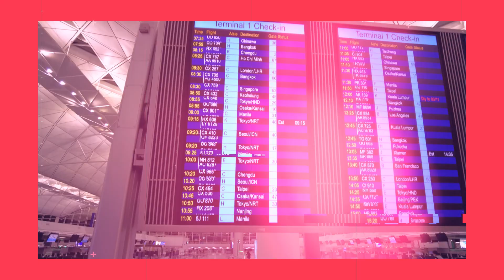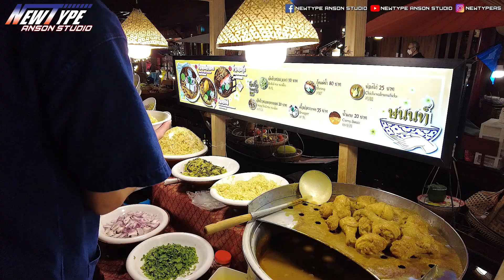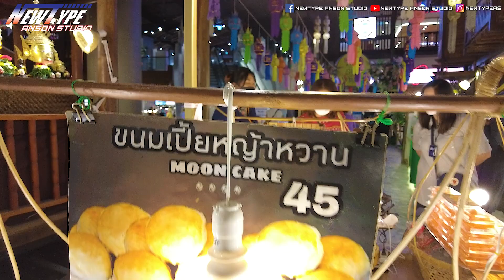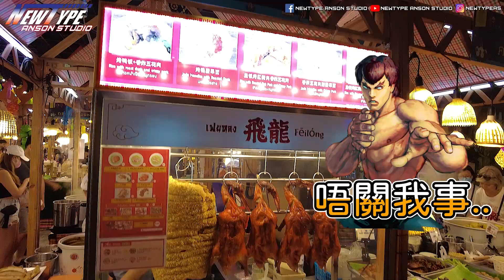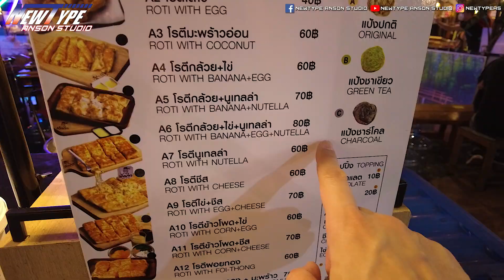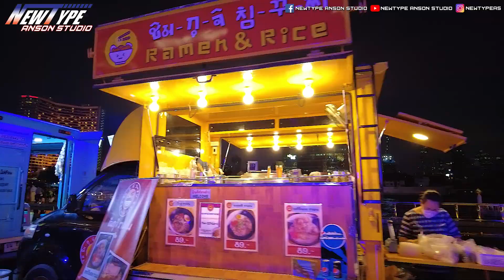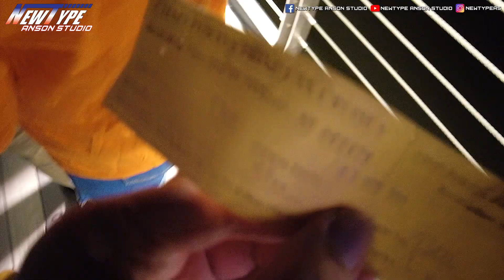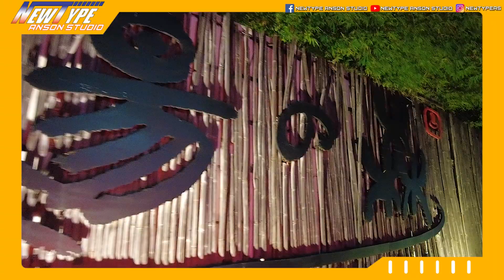2022泰國曼谷之旅 EP.2 | 超興奮ICONSIAM美食攤檔 | 昭柏耶/昭披耶公主號自助餐 Chao Phraya Princess | 0+3再出發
2022泰國曼谷之旅 EP.2 | 超興奮ICONSIAM美食攤檔 | 昭柏耶/昭披耶公主號自助餐 Chao Phraya Princess | 0+3再出發 |

Newtype Anson Studio